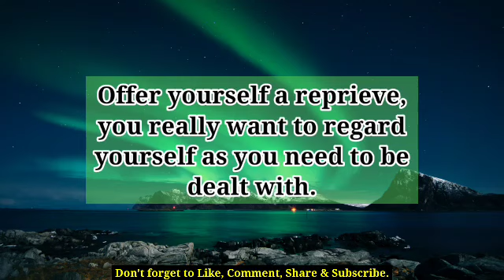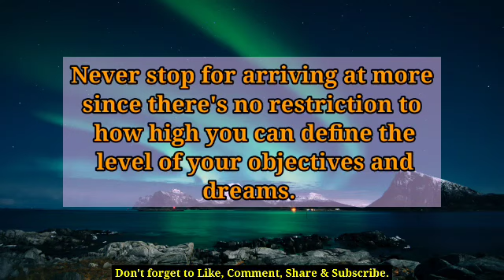😱😭They Want Happy Marriage With You But.. 🦋 twin flame reading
divine feminine,
twin flame,